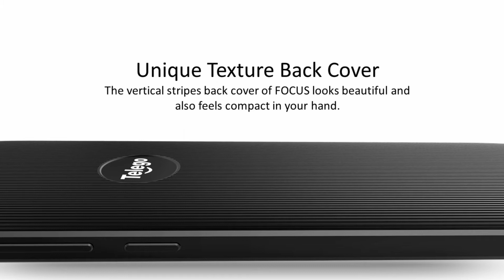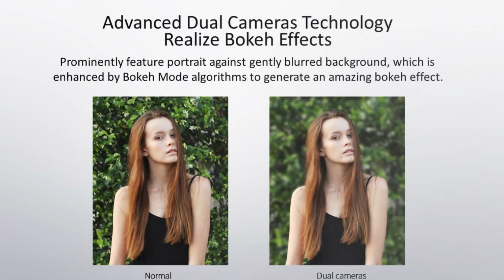Telego Focus, Professional Dual Cameras, Shoot More Beautiful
Telego Focus Smartphone, professional dual cameras, shoot more beautiful.